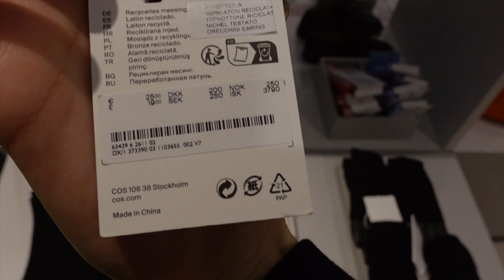ЧТО КУПИТЬ НА ЗИМУ В COS | Базовый минимализм 2022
Очень жду вас в Telegram 🌞

Мои параметры :
Рост - 180 см
Грудь - 85 см
Талия - 65 см
Бедра - 95 см